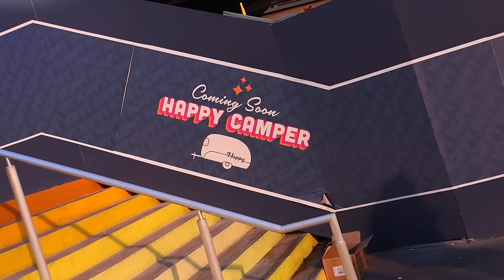Coffee Burn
809 N. Main St.